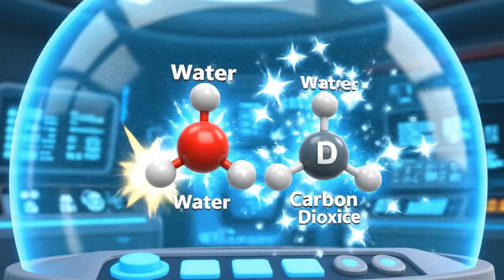Blaze and the Monster Machines FULL Episode | The Great Stinky Cheese Rescue! Kids Cartoons & STEM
Blaze and the Monster Machines FULL Episode | The Great Stinky Cheese Rescue! 🧀 | Kids Cartoons & STEM Adventure
P.U.! Crusher's mischievous prank threatens to ruin the Axle City Picnic Day! When he unleashes a massive cloud of super-stinky cheese, Officer Blaze, AJ, and Gabby must launch a high-tech rescue mission packed with STEM learning.
Kids will discover Chemistry (Chemical Reactions, Acids & Bases), and Problem-Solving as Blaze unveils a brand-new transformation, calculates, and races to save the day.
This full episode of Blaze and the Monster Machines blends exciting monster truck action with educational cartoons perfect for preschool and early learners.
What kids learn (STEM Highlights): Chemistry: Chemical reactions, acid-base neutralization, states of matter (gas). Science: Olfactory science (smell), problem-solving. Life Skills: Teamwork, public safety, responsibility, accountability.
Story beats: • Blaze and AJ enjoy the Axle City Park Picnic Day • Crusher unleashes a massive "stink cloud" of acidic cheese gas! • The park is evacuated in panic • Blaze's first attempt fails; the stink is too strong • AJ's STEM lesson: We must use a BASE (baking soda) to neutralize the ACID (stink) • Blaze transforms into the "Super Deodorizer Truck" • Gabby arrives with the baking soda solution • Crusher flees, spreading the stink, and a high-speed chase begins! • Blaze sprays the stink trail, neutralizing it with a chemical reaction • Blaze stops Crusher and neutralizes the source, saving the day! • Heart-warming celebration and a science demo from AJ
Perfect for: parents and teachers seeking kids cartoons, learning videos, and STEM for kids with beloved characters: Blaze, AJ, Gabby, Crusher, and Pickle.